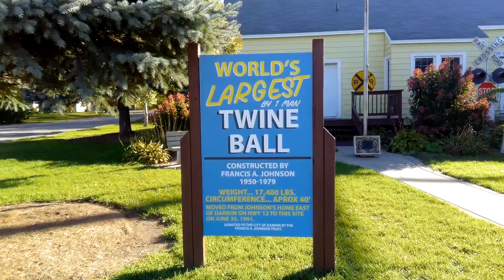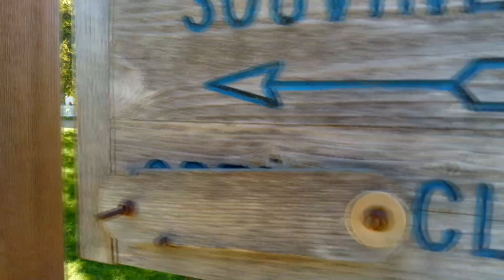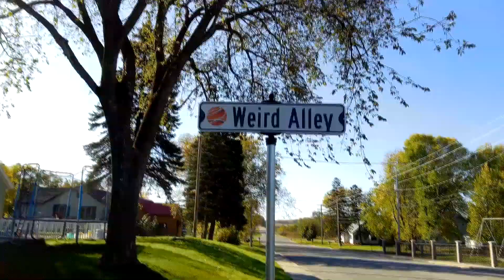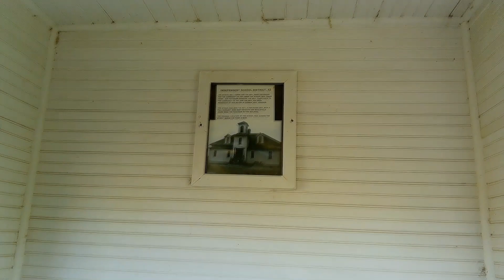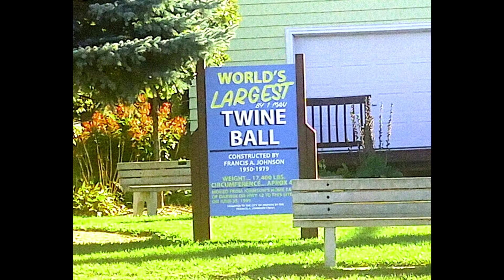The World's Largest Ball of Twine Made by One Man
Today we visit The World's Largest Ball of Twine made by one man in Darwin, MN.  Hope you enjoy it!